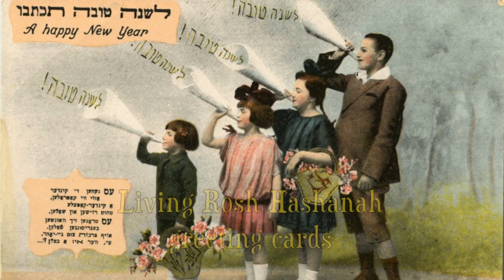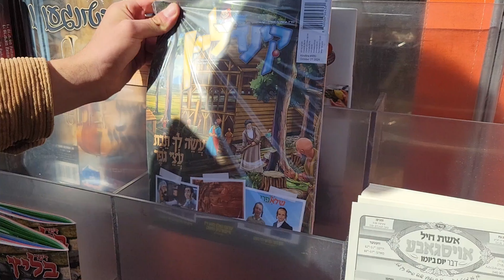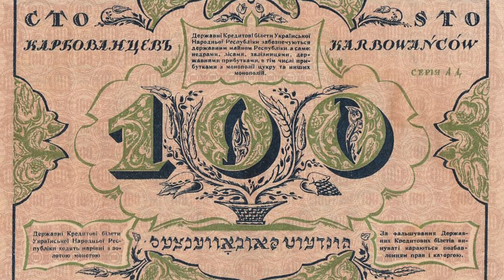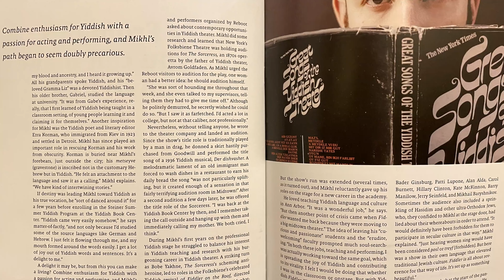The Language of Survival (Once nearly extinct now flourishing in Brooklyn)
Yiddish was the language spoken by Ashkenazi Jews, both religious and secular,  for over a thousand years, and at one point, there were over 11 million Yiddish speakers in Europe. But today, the place where it's primarily spoken is Brooklyn, New York, while there are barely any Yiddish speakers remaining in Europe.

This documentary focuses on the history of the language, its tragic decline, preservation, and status today. The importance of Yiddish among the Orthodox Jewish communities in Brooklyn is highlighted while also focusing on the secular efforts to retain and promote the language.

Yiddish (ייִדיש / יידיש /אידיש) is a language that originated in the 9th century in Central Europe, as a Hebrew-High German language spoken by Ashkenazi Jews. It is an Indo-European language with many elements taken from Hebrew and to a lesser extent from Aramaic, with some forms eventually taking part of Slavic languages, and traces of Romance languages. Yiddish writing uses the Hebrew alphabet and is mostly spoken by Hasidic and Haredi Jews. Colloquially, the term מאַמע־לשון‎ (meaning 'mother tongue') is sometimes used in order to distinguish it from "holy tongue", referring to Hebrew and Aramaic. Today, the majority of Yiddish speakers are are Hasidim and other Haredim (Orthodox Jews), with the majority of them living in the United States, Canada, Europe, and Israel. In the U.S, there are several major Hasidic communities where Yiddish remains the majority language, most notably in Brooklyn, New York, in the Crown Heights, Borough Park, and Williamsburg neighborhoods, as well as in Kiryas Joel in Orange County, New York.

Starting in the Middle Ages and for centuries after, an immense amount of Yiddish literature arose in Europe. As the community began to spread out, many more Yiddish writers, in different regions of the world, began to produce works of literature. In addition to I. L. Peretz (יצחק־לייבוש פרץ‎), who we mentioned in the video, for those who are interested, some of the more recent Yiddish literature produced, in the last two centuries, are by Sholem Aleichem (שלום עליכם), Mendele Mocher Sforim (מענדעלע מוכר ספֿרים), Isaac Bashevis Singer (יצחק באַשעװיס זינגער), awarded the Nobel Prize in Literature in 1978, Sholem Asch (שלום אַש), Jacob Glatstein (יעקב גלאטשטיין), Abraham Sutzkever (אַבֿרהם סוצקעווער), David Bergelson (דוד בערגעלסאָן), Israel Joshua Singer (ישראל יהושע זינגער), Moyshe Kulbak (משה קולבאַק), Chaim Grade (חיים גראַדע‎), Peretz Markish (פּרץ מאַרקיש‎), Kadia Molodowsky (קאַדיע מאָלאָדאָװסקי), Joseph Opatoshu (יוסף אָפּאַטאָשו‎), Anna Margolin (אַננאַ מאַרגאָלין‎), and numerous others.

The German language (Deutsch) is a West Germanic language with official status in Germany, Austria, Switzerland, Liechtenstein, and the Italian province of South Tyrol. In Luxembourg, Belgium and parts of Poland, German is a co-official language, and one of several national languages of Namibia. German has many similarities with West Germanic languages such as Afrikaans, Dutch, English, and Yiddish. The German-speaking countries are ranked among the top in the world in terms of annual publication of new books, and a great amount of German literature, from medieval works to modern times, has been produced. Among many others, there are the works of Johann Wolfgang von Goethe, a literary genius who is considered to be like the German Shakespeare. Goethe is best known for his novel, "The Sorrows of Young Werther" (Die Leiden des jungen Werthers), which was published when he was only 25. Other classics include Simplicius Simplicissimus by Hans Jakob Christoffel von Grimmelshausen, Hyperion by Friedrich Holderlin, The Devil’s Elixirs by ETA Hoffman, Debt and Credit by Gustav Freytag, Effi Briest by Theodor Fontane, The Notebooks of Malte Laurids Brigge by Rainer Maria Rilke, and many others.

In more recent times, several German language authors have been awarded the Nobel Prize in Literature. They are Theodor Mommsen, Rudolf Christoph Eucken, Paul Heyse, Gerhart Hauptmann, Carl Spitteler, Thomas Mann who is perhaps best known for Buddenbrooks and Death in Venice, Hermann Hesse, Nelly Sachs, Heinrich Böll, Elias Canetti, Günter Grass, Elfriede Jelinek, Herta Müller, and Peter Handke.